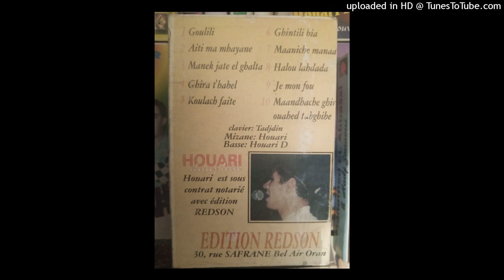HOUARI DAUPHIN - 03-GHIRA T'HABEL